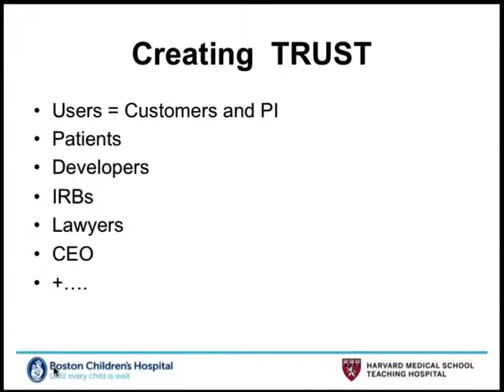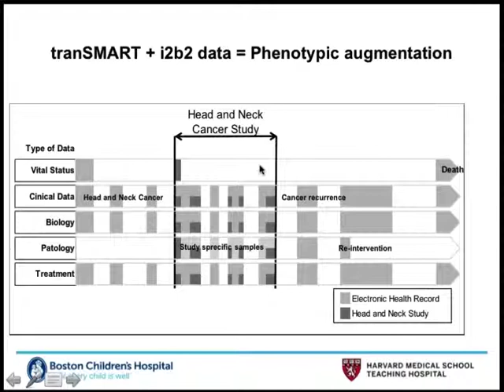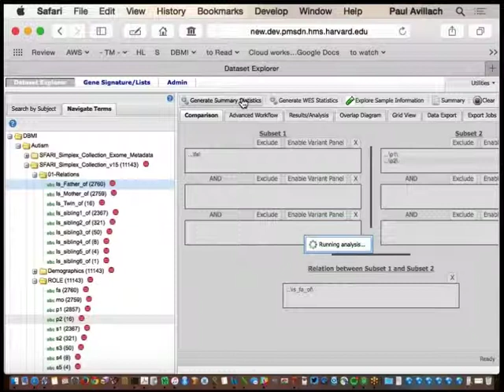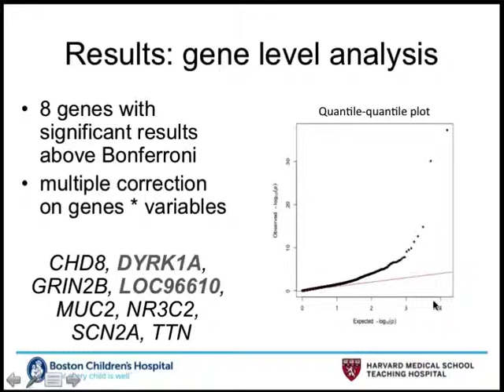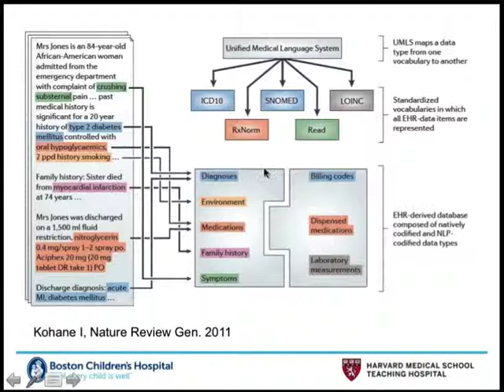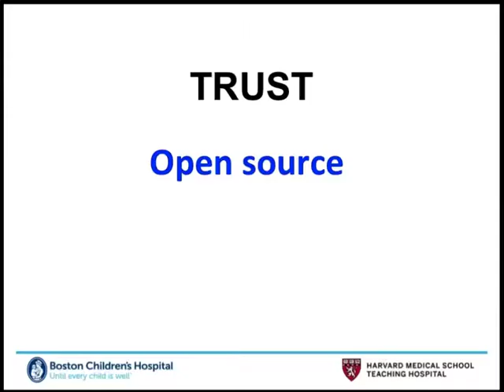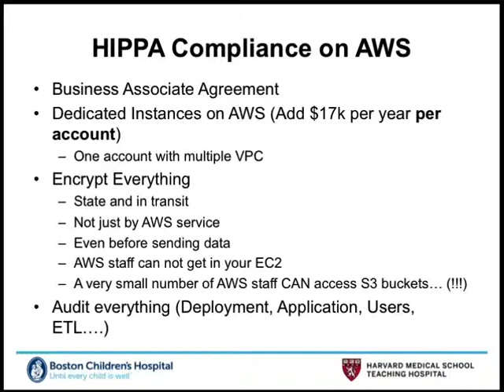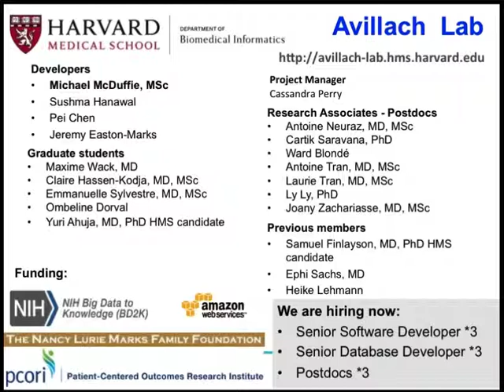P Avillach Keynote3